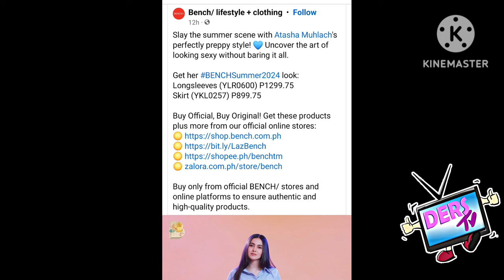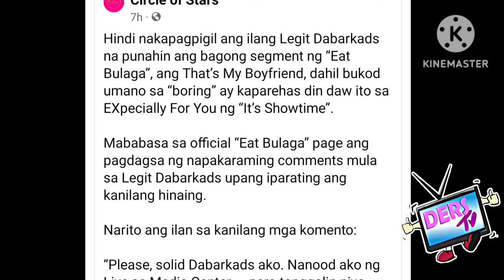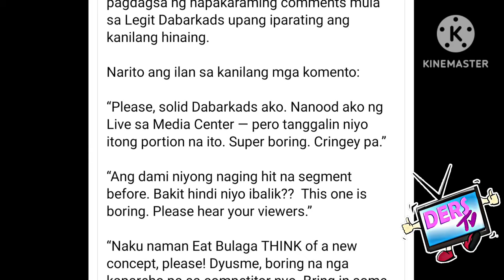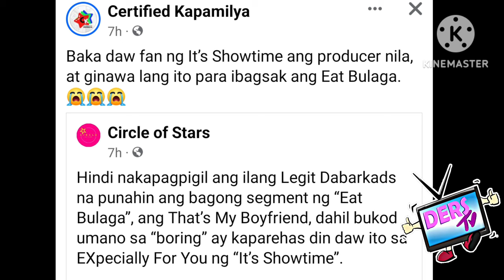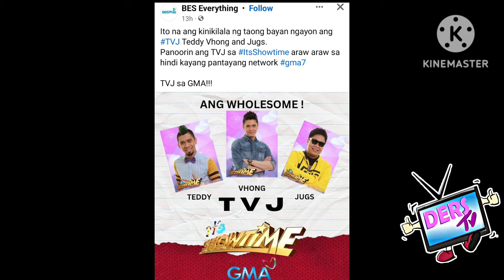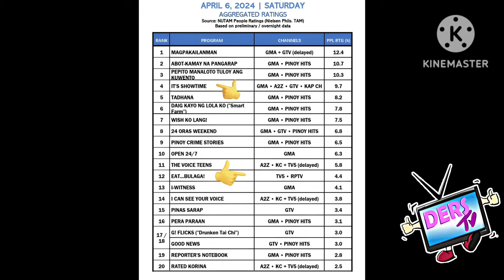GULO ITO❗WINDANG KAYO❗TVJ,PINALITAN❗RATINGS,NILABAS NA❗ANYARE❓ PRODUCER NG"EAT BULAGA"NIREKLAMO❗